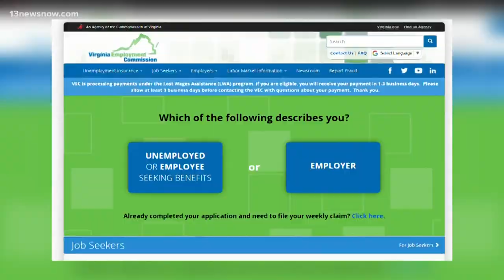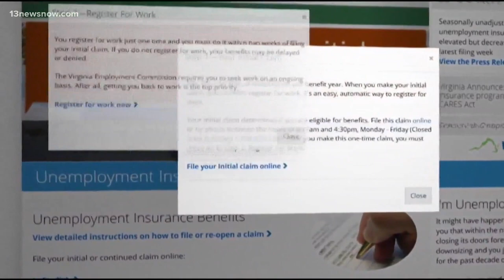VEC paying out $481 million to 389,000 eligible LWA recipients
After multiple delays, the Virginia Employment Commission started paying retroactive LWA unemployment benefits on October 16. Most workers receive $1,800.